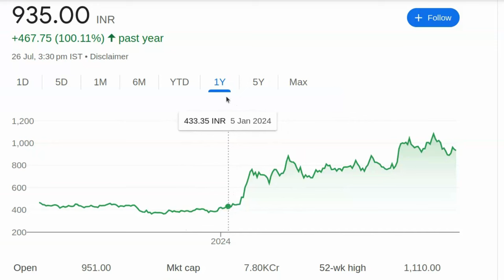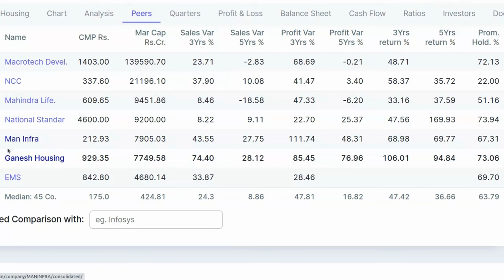सिर्फ 5 साल में 2662% का Return अभी भी मौका है | Stock Market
पेन स्टॉक्स की जानकारी:

- 2024 में खरीदने के लिए बेस्ट पेन स्टॉक्स